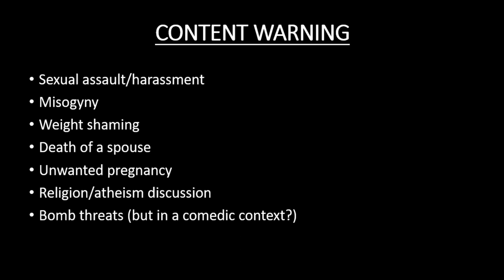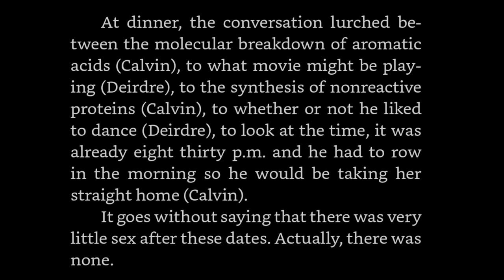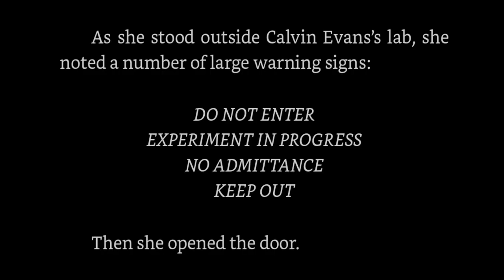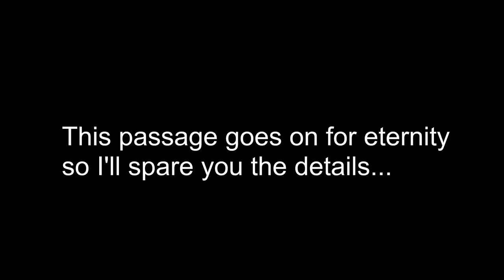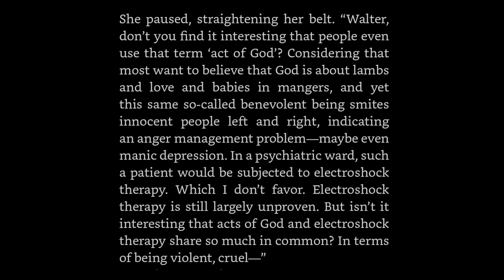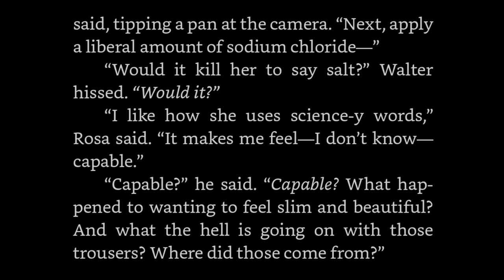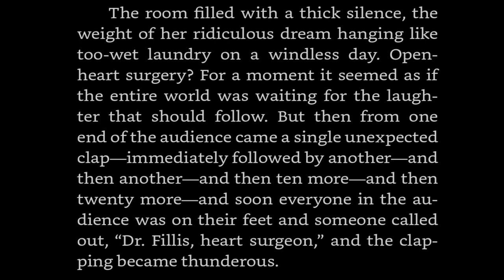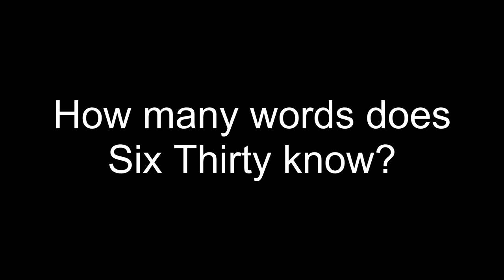Real chemist reviews Lessons In Chemistry